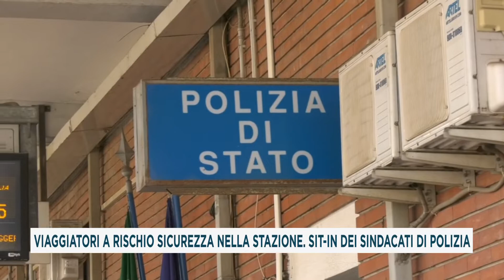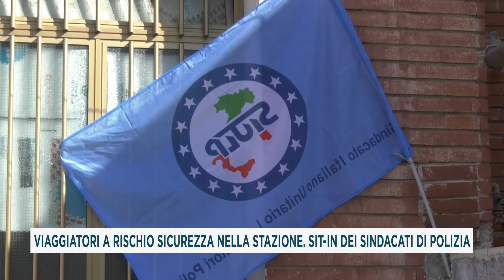VIAGGIATORI A RISCHIO SICUREZZA NELLA STAZIONE. SIT-IN DEI SINDACATI DI POLIZIA